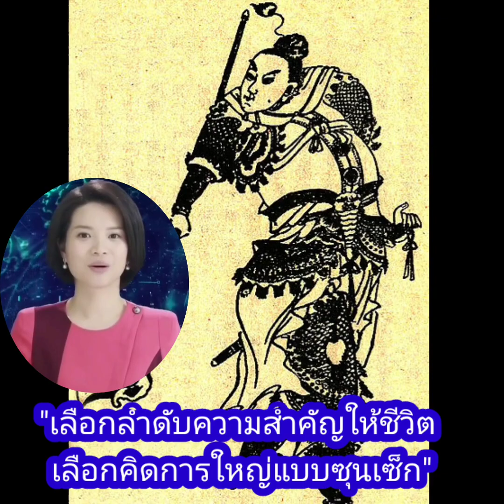"เลือกลำดับความสำคัญให้ชีวิต เลือกคิดการใหญ่แบบซุนเซ็ก"